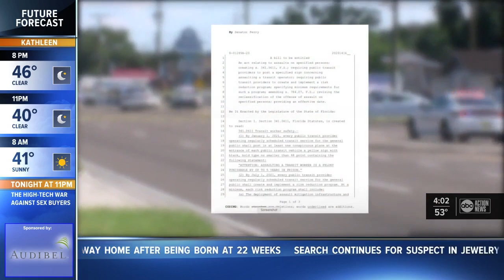Push to protect bus drivers in Florida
The push for safety improvements comes months after a HART driver was fatally stabbed by a passenger.